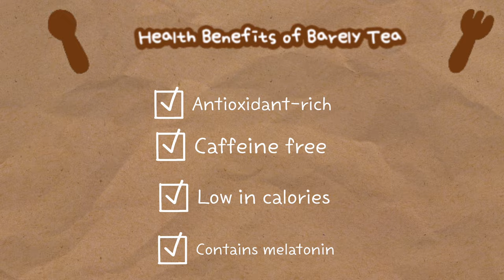Cook with us 👩🏻‍🍳 Simple Delicious Homemade Tuna Recipe 🍛+ Barley Tea☕️ | Nagaland Dimapur India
Hey there,
Just Wanted to share a simple, delicious and healthy recipe with you all.
Fish is a very good substitute for meat because it’s healthier for your body.

And the other things i discovered recently is homemade barely tea.
Me and my mom love barley tea, not just because of its delicious aroma but it actually has quite a lot of health benefits and it’s caffeine free too.
 I don’t know if you know but there is a Korean barley tea in the market which is about 1-2k rupees and honestly I don’t think it’s worth it because we can make barley tea at home and it’s so simple and cost efficient.
You can purchase the barley from Amazon for about 200 rupees per kg and this stuff will last pretty long.